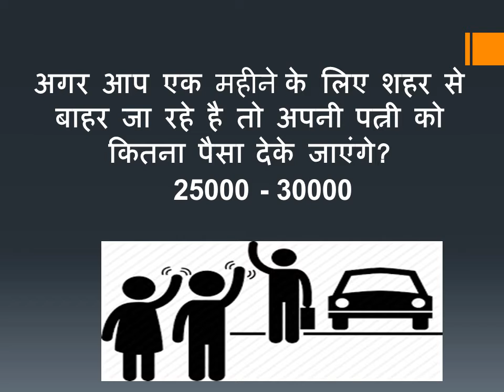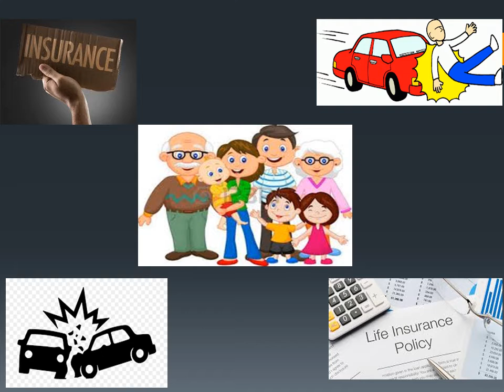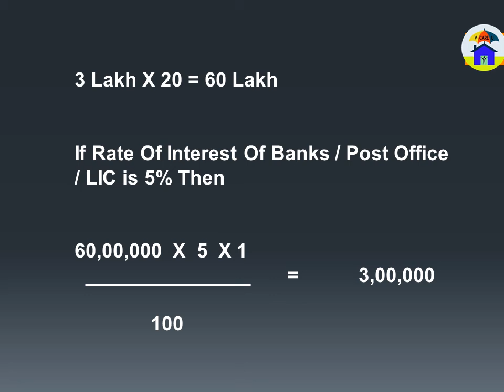आपको कितने बीमा की आवश्यकता है?|How much Insurance you need?|In Hindi| Full Detail| Easy Explained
इन सवालों के जवाब आपको इस वीडियो में मिल जाएंगे

How much Insurance you need?
आपके परिवार का महिने का खर्च कितना है?
आपको कितने बीमा की आवश्यकता है?|
आपका Life Insurance कितने अमाउंट का है?

Tags-  Apna Insurance Wala,Insurance Plan In Hindi,Why Life Insurance Planning is Important? What Is Life Insurance?,आपके परिवार का महिने का खर्च कितना है?,How Life Insurance Works?,Need Of Life Insurance,Best LIC Plan By Best LIC AGENTS,LIC Insurance Plan In Hindi,Protection Of Family,What are benefits of life insurance?,आपका Life Insurance कितने अमाउंट का है?,Reality Of Life,Protect Your Family After You,Guaranteed Payment By Insurance Company